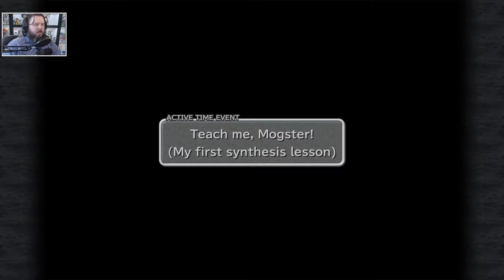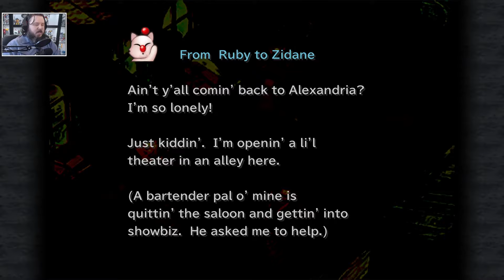Uncle Cid is a What? | Final Fantasy 9 - Part 5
Safe inside the Kingdom of Lindlbum, we meet Dagger's Uncle... Cid? Who is a... Oglop?? We also, meet Freya, a Dragoon from Burmecia.

00:00 Intro
00:28 Gameplay
53:09 Ending

Keep in Touch!